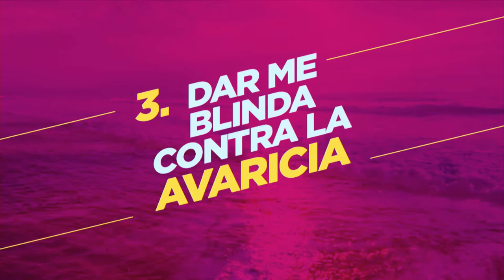Como conocer la voluntad de Dios? - Ps. Rafael Perez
Por: Pastor Rafael Perez

Dios nunca deja nada incompleto; nos dio todas Sus bendiciones para disfrutarlas plenamente. Como un Padre Amoroso, el Señor quiere dar lo mejor a Sus hijos y ha preparado ricas bendiciones para que disfrutemos.

Dios se agrada cuando rendimos todas nuestras fuerzas a Su voluntad y dependemos totalmente de Él.